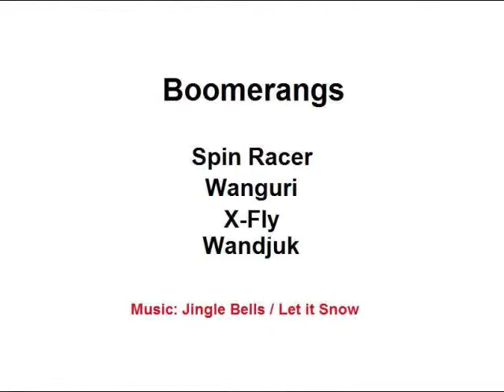Boomerang throwing in the snow, by Toynan. (9th cut)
Boomerang throwing in approximatively 10 inches of snow. Trying my futur chirstmas present, the Wanguri, made of bamboo.
Lancer de boomerangs dans environ 25 cm de neige. J'essaie mon future cadeau de Noël, le Wanguri, fabriqué en bambou.